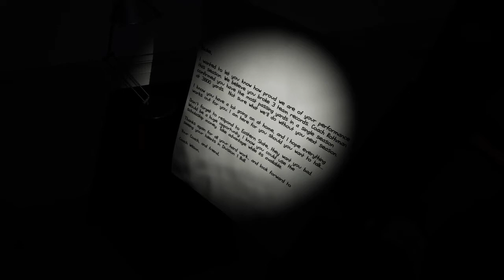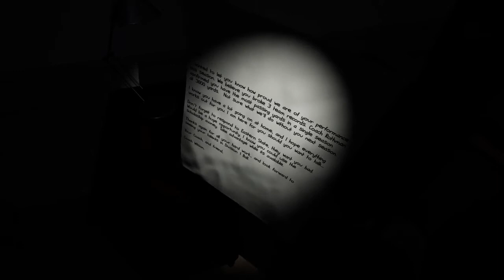Paranormal Activity: The Lost Soul Episode 4 What Did I Do????